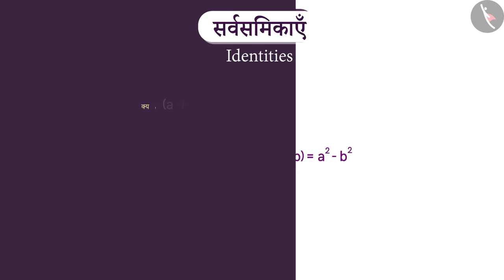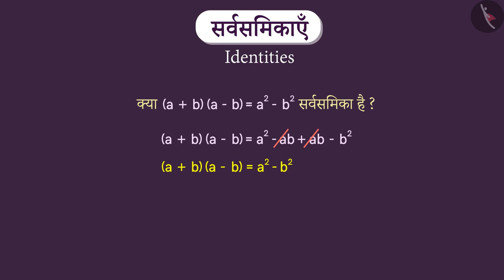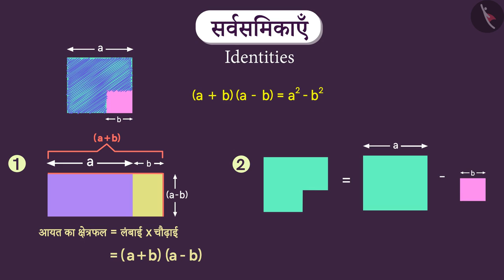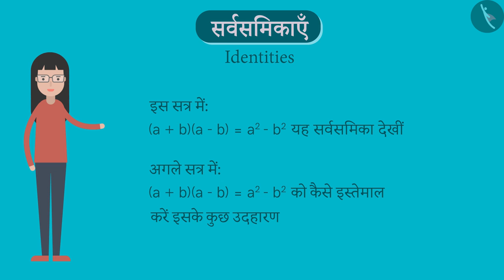बीजीय सर्वसमिका:(a+b)(a-b)=a^2-b^2|Part 1/3|Algebraic Identity:(a+b)(a-b)=a^2-b^2|Hindi|Class 8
बीजीय सर्वसमिका:(a+b)(a-b)=a^2-b^2|Part 1/3|Algebraic Identity:(a+b)(a-b)=a^2-b^2|Hindi|Class 8 | बीजगणित | कक्षा 8 | NCERT | बीजीए व्यंजक एवं सर्वसमिकाएँ

Algebraic Identity:(a+b)(a-b)=a^2-b^2 | Algebra | Grade 8 | NCERT | Algebraic expressions and identities

Welcome to part 1 of Algebraic Identity:(a+b)(a-b)=a^2-b^2. In this video, we will discuss the concept of Algebraic Identity:(a+b)(a-b)=a^2-b^2.